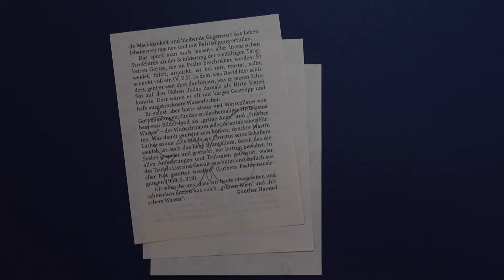Schmetterling basteln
Schmetterlinge kann man mit Papier basteln! Mit ihnen kann man vieles basteln und verzieren. Wie man sie bastelt zeig ich dir im Video.

Material: Papier, Draht, Klebeband
Werkzeug: Stift, Schere, Wäscheklammern, Heftgerät